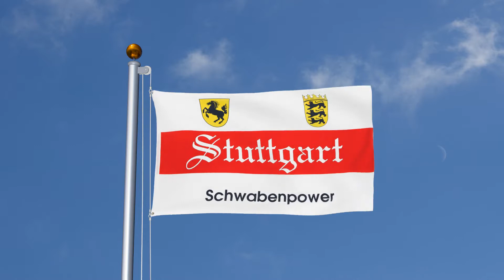Stuttgart Schwabenpower - Flagge 90 x 150 cm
Stuttgart Schwabenpower Flagge 90 x 150 cm, Polyester Fahne, Hissflagge, zwei Metallösen, doppelt gesäumt, Hohe Farbsättigung.
Du kannst diese Flagge in unseren Flaggen und Fahnen Onlineshops kaufen. Bitte wähle einen für dich passenden Onlineshop aus.

►► Lieferungen innerhalb Deutschlands und in alle anderen Länder (Europäische Union und übrige Welt außer Schweiz):

Viele weitere Videos zum Thema Flaggen und Fahnen findest du auf unserem Zweitkanal.

Hast du Vorschläge, Ideen, Fragen oder Anregungen? Dann schreib sie uns in die Kommentare. Du kannst uns auch bei Instagram, Twitter oder Facebook erwähnen. Wir antworten gerne. 😃

Ref_11682